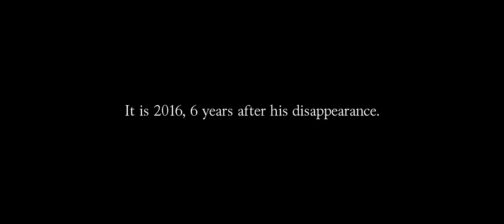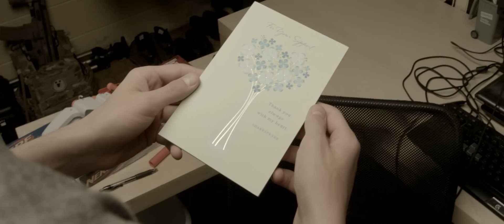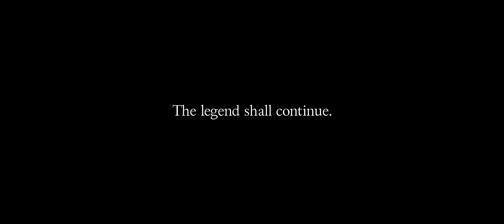Nerf Wars: The Return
The legends are back.

Just more than a tad bit late with this one.